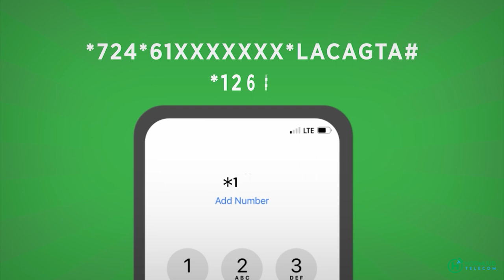Daryanka rasaasta iyo jugta qaraxyada ka dhacaya Hoteel Xayaat oo sii xoogeystay.